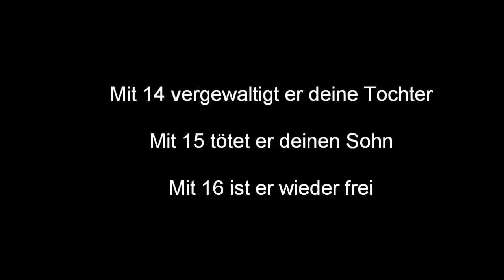Gelungene Integration!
Deutsch kann er schon mal